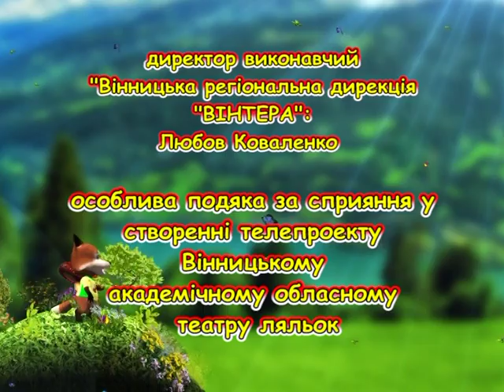302 Хатинка Василинки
302 Хатинка Василинки